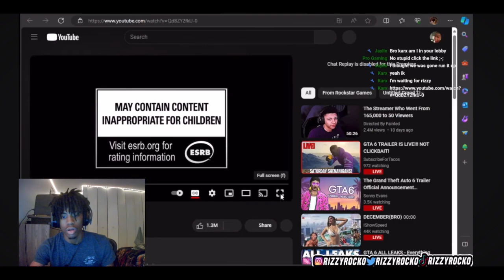GTA VI TRAILER REACTION!!😱